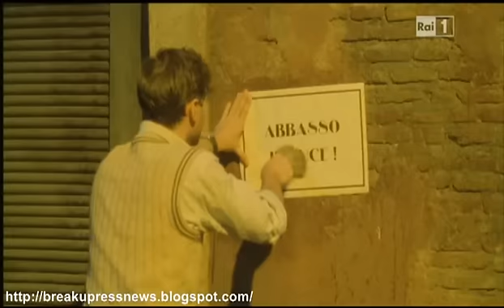Dietro le quinte di...Trilussa, storia d'amore e di poesia - Backstage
Dietro le quinte di...Trilussa, storia d'amore e di poesia - Backstage con Michele Placido, Monica Guerritore, Rodolfo Laganà e Valentina Corti regia di Lodovico Gasparini